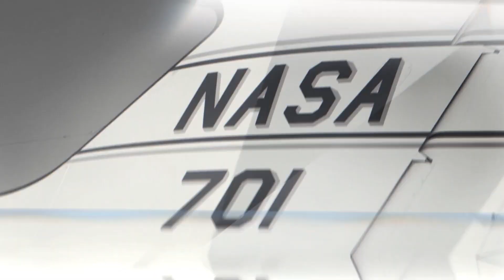NASA Astronaut Candidate Class of 2021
NASA announced its 2021 astronaut candidate class on Dec. 6, 2021. The 10 candidates, announced in an event at Ellington Field near NASA’s Johnson Space Center in Houston are: U.S. Air Force Maj. Nichole Ayers, Christopher Williams, U.S. Marine Corp Maj. (Ret.) Luke Delaney, U.S. Navy Lt. Cmdr. Jessica Wittner, U.S. Air Force Lt. Col. Anil Menon, U.S. Air Force Maj. Marcos Berríos, U.S. Navy Cmdr. Jack Hathaway, Christina Birch, U.S. Navy Lt. Deniz Burnham, and Andre Douglas.

NASA’s new astronaut candidates will begin about two years of training in January 2022, after which they could be assigned to missions performing research on the International Space Station, launching from American soil on spacecraft built by commercial companies, and launching on Artemis missions to the Moon on NASA’s new Orion spacecraft and Space Launch System rocket.

Credit: NASA Johnson